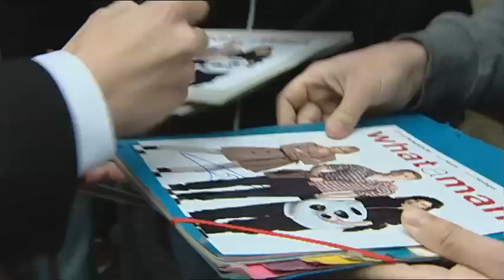re:cut | What a Man - Premierenclip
What a man! Was für ein Mann! Als der junge Lehrer Alex (Matthias Schweighöfer) von seiner Freundin Carolin (Mavie Hörbiger) verlassen wird, beginnt er die Suche nach der modernen Männlichkeit. Doch wie sollte der moderne Mann sein? Was definiert Männlichkeit? In What a Man stellt Alex seine Männlichkeit auf eine harte Probe. Alex beste Freundin Nele (Sibel Kekilli) ist eine erfolgreiche Umweltaktivistin, die die Pandas retten möchte. Bei der Suche nach Antworten kann sie Alex jedoch nicht weiterhelfen. Schließlich versucht Alex bester Freund Okke (Elyas M'Barek), ein erfahrener Macho, ihm Unterricht im "Mann-Werden" zu geben. Alex beginnt jedoch zu zweifeln. Vielleicht muss er kein anderer Mann werden, sondern eine Frau finden, die ihn so liebt wie er ist...

What a Man ist mit erfolgreichen deutschen Schauspielern besetzt. Die zweifache Deutsche Filmpreisträgerin Sibel Kekilli, bekannt aus Gegen die Wand von Fatih Akin und Die Fremde von Feo Aladag, hat in What a Man ihre erste Hauptrolle in einer Komödie. Elyas M'Barek, der in What a Man Alex besten Freund spielt, ist vorallem aus der erfolgreichen Fernsehserie Türkisch für Anfänger bekannt. Mavie Höbinger, die bereits in Auf Herz und Nieren und in Fremder Freund zu sehen war, spielt in What a Man die Ex-Freundin von Alex.